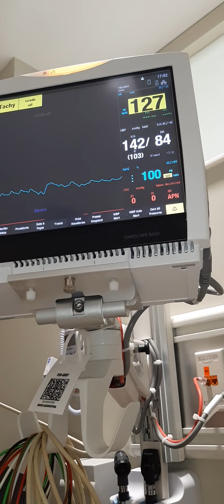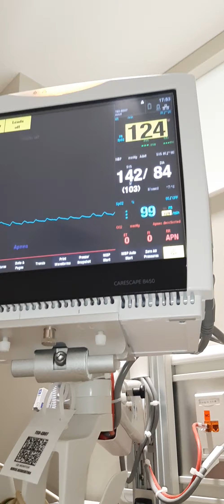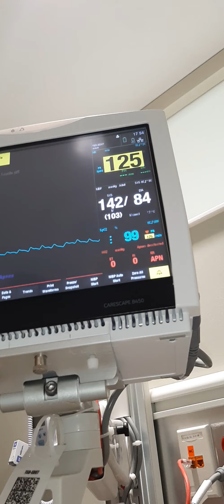Mar16th Upmc east. Machine says my heart rate is eractic and sky high. I will be thrown out here to!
I will be thrown out of this Hospital without any type of MEDICAL treatment today also! I have LVH (BECAUSE THE FBI REFUSED TO TREAT MY IRIN DEFIANCY ANEMIA!)and the fbi says there's something wrong with the right side of my heart and after I threw up all over myself today the fbi stratigically kicked me out of Forbes Monroeville before I could meet with there cardiologist! THIS IS MURDER PLAIN AND SIMPLE!